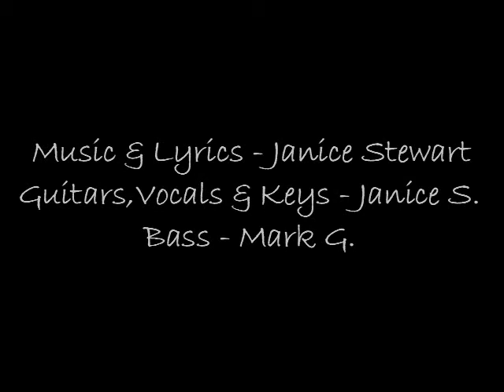HERE ALONE - Version 1 - NorlaVine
This is yet another version of the song(songs) below - this one recorded at Liverpool with Mark playing bass and doing audio production.Me on guitars,vocals,and we both did a bit of keyboard here and there.Also Mark did those nice long twangs before the end of the song which are my favorite part.My instrumental break was ok thanks to a beautiful Gretch Tennessee Rose guitar in my hands for 20 minutes...Anyway the song is about being stuck, and it's a sad story. look at the video and know why xx